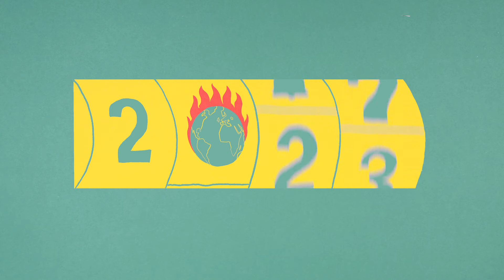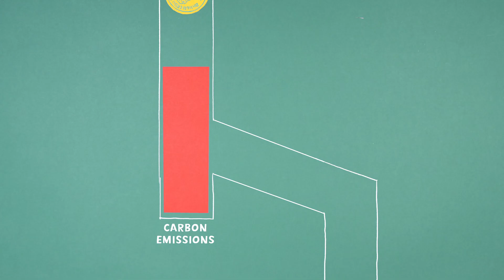ShareAction's Responsible Investment Bill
In 2020, the world faced a health crisis. The coronavirus pandemic has brought with it economic and social turmoil. It has exposed the fragility of societies across the globe and of humankind more widely. In doing so, it has underscored a truth perhaps forgotten in the rapidly developing world: we are all connected. Not just as people, but as the systems that support our lives – the health system, the care system, nature and food systems. And the financial system is as intertwined with society as any other. When one part collapses, we all fall down.

ShareAction’s proposed Responsible Investment Bill applies to those managing and investing money over the long-term, primarily pension fund trustees, managers and their agents or delegates. It sets out a vision for a clearer and stronger role for ‘fiduciary investors’ within society and the economy.